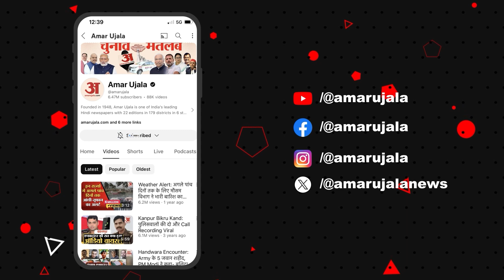Tejashwi Yadav की मौजूदगी में Chirag Paswan की मां के लिए कहे गए अपशब्द,अब बवाल! | Bihar Viral Video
बिहार (Bihar) की जमुई (आरक्षित) सीट पर भी गया, औरंगाबाद (Aurangaba) और नवादा (Nawada)  की तरह बुधवार की शाम चुनाव प्रचार थम जाएगा। लेकिन, जमुई सीट (Jamui Seat)  पर बहुत ही बड़ा खेला हो गया है। इस खेला के गवाह राष्ट्रीय जनता दल की कमान संभालने वाले पूर्व उप मुख्यमंत्री तेजस्वी यादव (Tejashwi Yadav) हैं, जी हां, यह खेला एक वीडियो से हुआ है। सारे समीकरण, गणित, चुनावी सभा पर भारी पड़ रहा है यह एक वीडियो। यह जमुई की एक बड़ी आबादी तक मंगलवार की शाम ही पहुंच गया। रातभर इसे लोग देखते और फॉरवर्ड करते रहे। इस वीडियो में इतनी अश्लील बातें हो रहीं कि उसकी एक लाइन भी प्रकाशित नहीं की जा सकती, लेकिन यह तय है कि इसने हवा का रुख एक झटके में बदल दिया है।